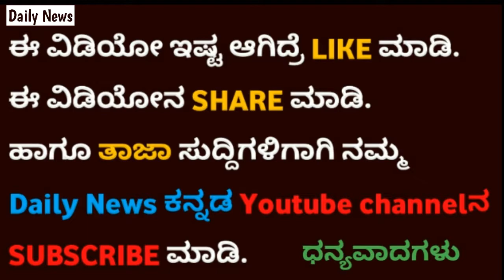[kannada]ಗುಡ್ ನ್ಯೂಸ್ : ಪ್ರೇಕ್ಷಕರನ್ನು ಮತ್ತೆ ರಂಜಿಸಲು ಬರುತ್ತಿದೆ ಮಜಾ ಟಾಕೀಸ್ ..?|Make talkies coming back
◆ [kannada]ಗುಡ್ ನ್ಯೂಸ್ : ಪ್ರೇಕ್ಷಕರನ್ನು ಮತ್ತೆ ರಂಜಿಸಲು ಬರುತ್ತಿದೆ ಮಜಾ ಟಾಕೀಸ್ ..?Daily news kannadam

◆ Maja talkies coming back to the audience,kannada Reality show maja talkies kannada.daily news kannada.

● Srujan Lokesh's adaptation of television comedy show Maja Talkies is re-launching in February, Maja Talkies will begin and fans will soon be able to enjoy the fun.
The audience was very upset when the show stopped last October. Although many comedy shows were made, the audience did not taste much. Maja Talkies's first show will be broadcast from February.
Still, this new show looks like a new game, with new things. There are some surprises on the new show, "said srujan Lokesh.info -INTERNET SOURCE-DAILY NEWS KANNADA.

❗About Channel:This is kannada YouTube channel,In this channel Film updates,Film Gossips, Sandalwood News and Health tips videos available in channel.This  Channel uploads daily one or two video.